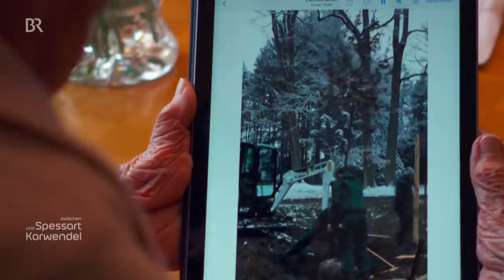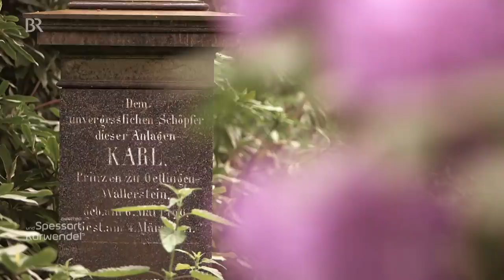Juwel gerettet: Der Garten von Schloss Seyfriedsberg | Zwischen Spessart und Karwendel | BR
Rund um Schloss Seyfriedsberg im schwäbischen Ziemetshausen liegt eine private Parkanlage, die auch für Besucher zugänglich ist. Noch im vergangenen Jahr drohte der Park aufgrund herabfallender Äste und umstürzender Bäume geschlossen zu werden. Da entschließt sich eine 99-jährige Dame, dieses Juwel zu retten.
Autor: Florian Danner